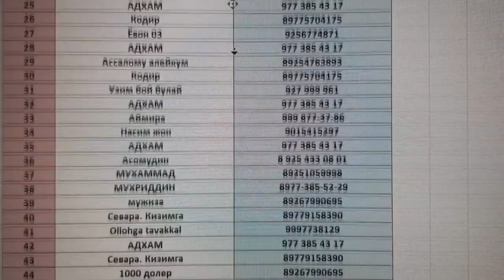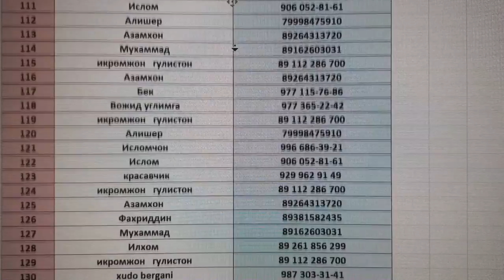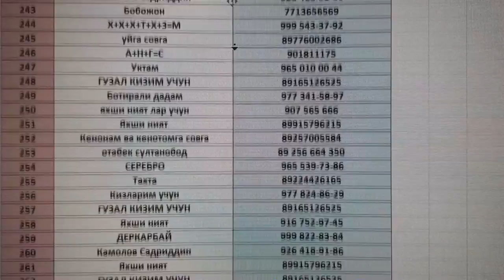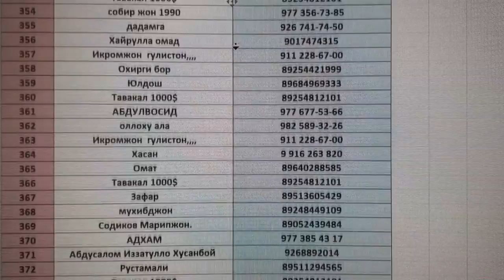3 Уйин Билет Руйхати ПРАВЕРКА БИЛЕТ Финал Бугун.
4 Уйинга Бемалол билет ораверинг Яна фина 1 Кунда 500 Руб  Сбер Ватсап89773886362 Хуршед И